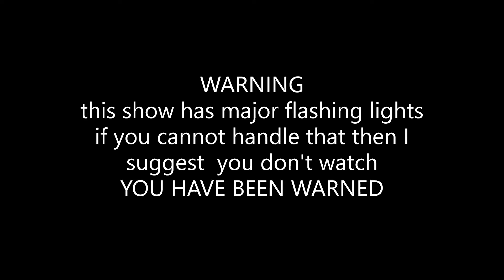ozzy flying high again Reel to Real